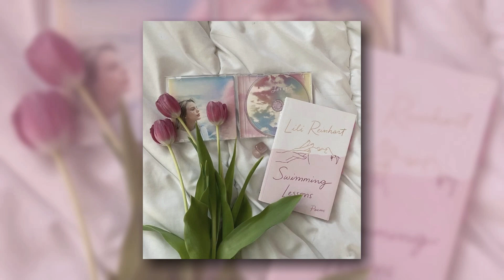you need to calm down - taylor swift (slowed down)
song: you need to calm down
artist: taylor swift